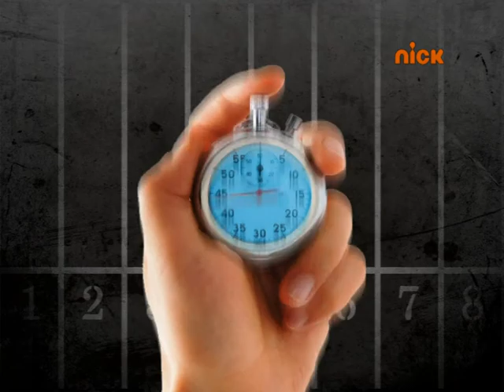סופר שטותניק - פרק 4 - ניקלודיאון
ציון מאוהב -
לירן כוהנר ו"צמד שיניים" מנסים להכריע מה עדיף להיות - חזק או זריז? ארבעה מתמודדים אמיצים בבריכת ג'לי  ענקית יעשו הכל כדי לזכות בתואר סופר שטותניק! והפעם ציון מתאהב בלירן שלא בדיוק מגלה עניין...

אינסטגרם ניק @nicktvisrael